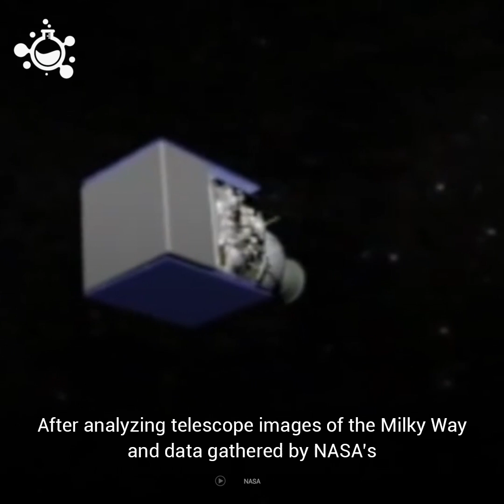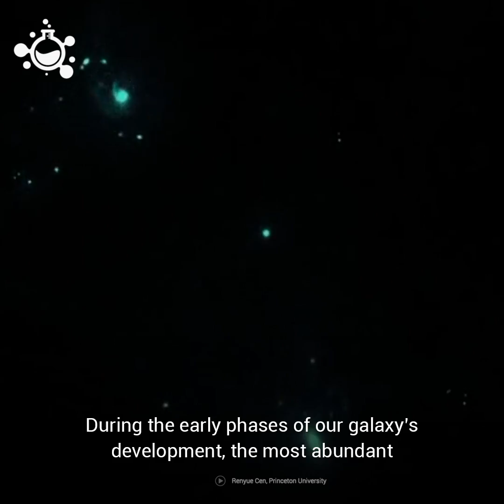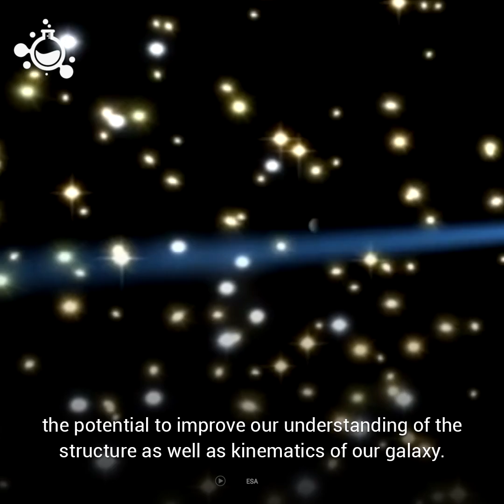Three New Globular Clusters Discovered in the Milky Way